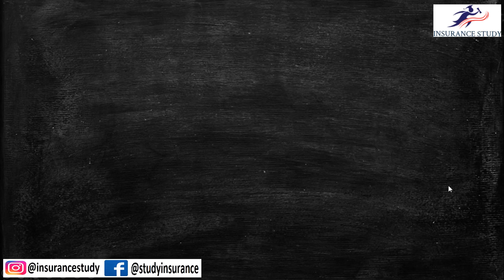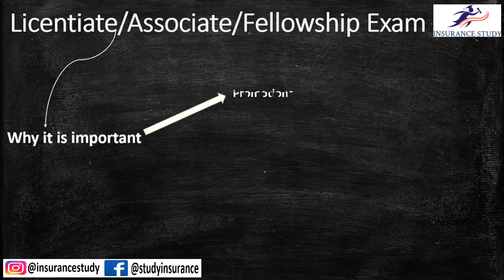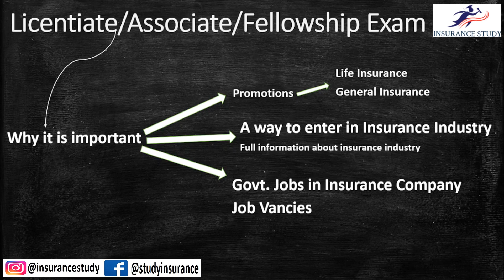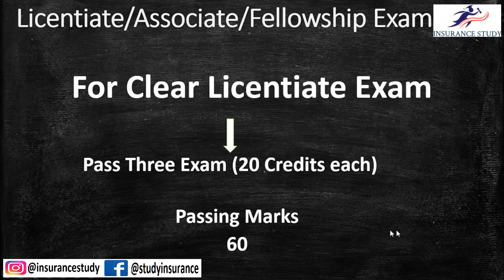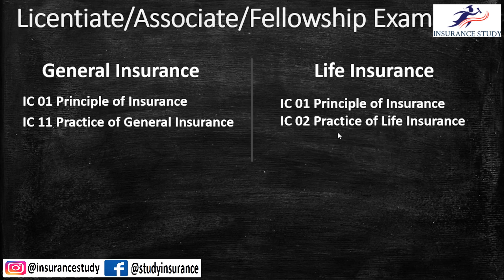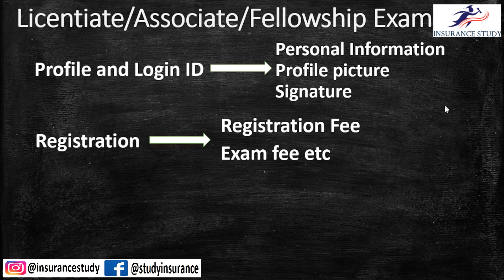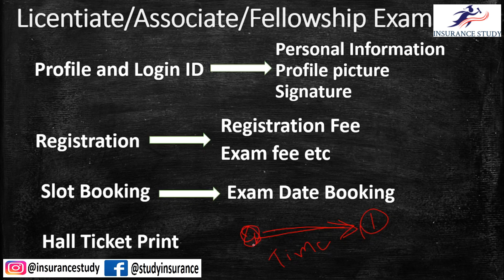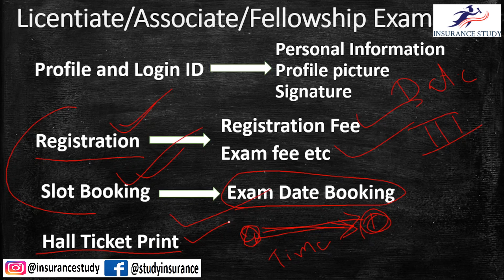Full complete information about Licentiate/Associate/fellow scope Professional exam -Insurance exams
Full complete information about Licentiate exam/Associate/fellow Professional exam - Insurance exams

How to create profile and account:-

How to order Books for insurance exams:-

MCQ- Most Important Question and Answers for Licenciate and other insurance exams Download Links ⬇️⬇️⬇️⬇️⬇️⬇️
IC 01 PRINCIPLES OF INSURANCE- FULL MCQ BOOK (Rs.180)
IC23 Applications of Life Insurance
IC -02 PRACTICE OF LIFE INSURANCE, FULL MCQ BOOK (Rs.198)
“Links of the Full Store Related to Insurance Study Material”
Thanks and Regards
Insurance Study

professionalexaminationmainregistrationkaisekarelicentiateexamkiyahotahaiinsuranceexamkifullinformationslicentiateexamcreaditpointscreditpointsystemininsuranceexaminsurancelicentiateexamkebenefitskiyahaiwhatarethebenefitsoflicentiateexamorinsuranceexams
indian insurance market, insurance Institute of India

professional examination main registration kaise kare licentiate exam kiya hota hai insurance exam ki full information licentiate exam creadit points credit point system in insurance exam insurance licentiate exam ke benefits kiya hai what are the benefits of licentiate exam or insuranceexams
how to pass licentiate exam how to pass licenciate exam how to pass associate exam licentiate exam ko kaise pass kare licenciate exam ko kaise pass kre indian insurance industry how to enter in indian insurance company insurance govt jobs how to get promotion in insurance company